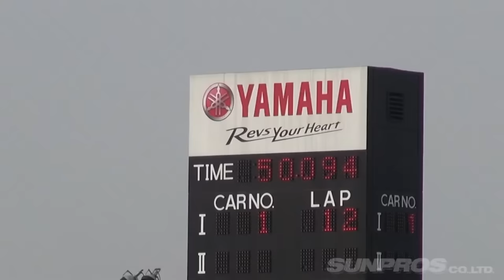HKS 86が箱車として史上初の49秒台を達成！この衝撃的なパフォーマンスを見逃すな！【VIDEO OPTION切り抜き トヨタ 86 ZN6 TRB-03 HKS 谷口信輝】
本チャンネルでは【VIDEO OPTION】様の
切り抜き動画をアップロードしています。

【チャプター】
00:00 マシン紹介
01:08 アタック開始

【元動画】
谷口信輝の筑波スーパーラップ & 駆動別乗り方 レクチャー / Nobuteru Taniguchi's Tsukuba Super Lap Lecture V-OPT 289 ①【ENG Sub】

筑波で箱車最速の49秒台を叩き出した86【VIDEO OPTION切り抜き トヨタ 86 ZN6 TRB-03 HKS 谷口信輝】